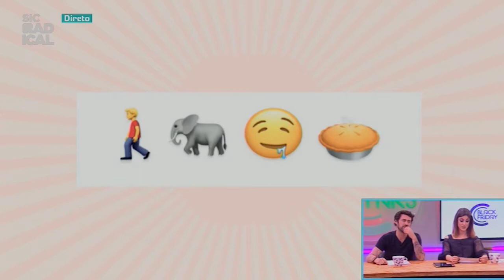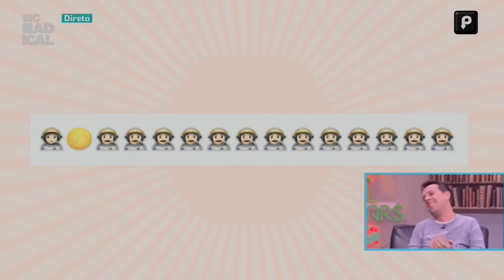18 02 02 CC BLACK FRIDAY - Emojizz